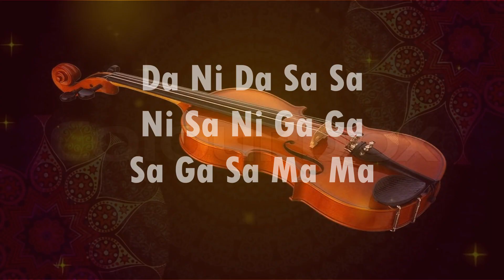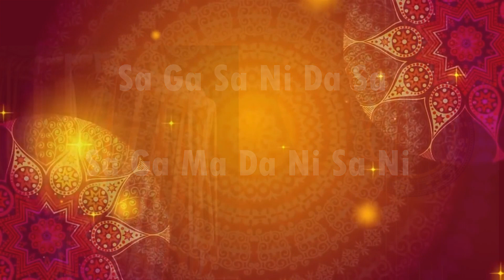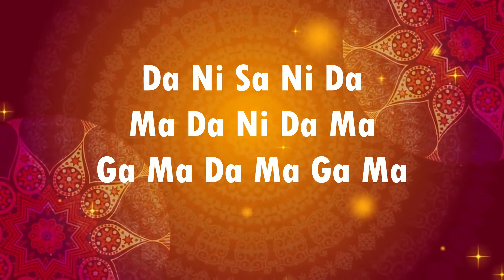Hindola Ragada Sangeetha Swara || Hindola / Malkauns Raag Execise || Kannada Hindola Raga swaras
It is a creative composition of Hindola Sangeetha Swara. It is very useful for music lovers who are learning classical music

Music & Singer.     : Mathias